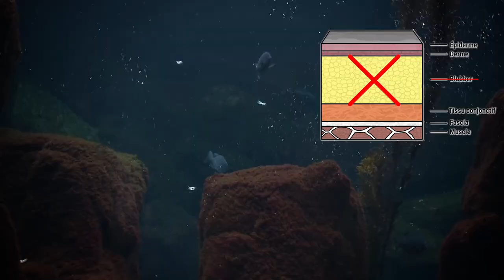Cutest Sea Otters Facts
Sea Otters are amazing!!! But what do you know about Sea Otters?
Let’s find out the CUTEST SEA OTTERS FACTS!

❤️ We hope you enjoy. Alex Kids Fun loves creating learning videos for preschoolers, elementary school kids and all curious children and adults - fun learning for Everyone!